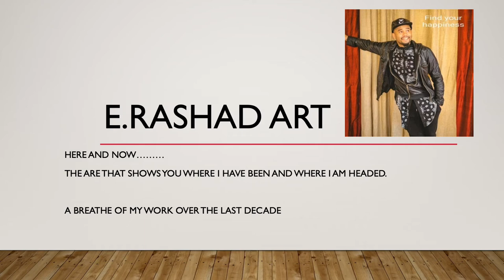E.Rashad Artist, Past, Present, Future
A retrospect of my work of the last 10 years.